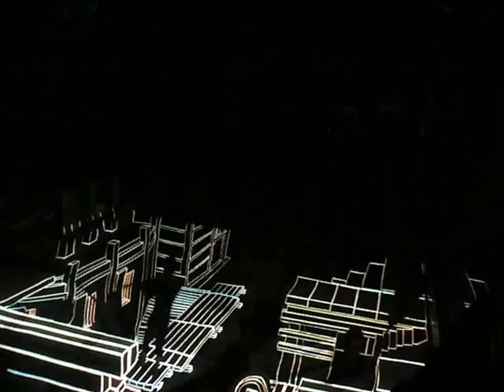THE UNDERGLASS 3D Mapping Krosno CDS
Jedyny na świecie pokaz 3D Mappingu na malowidle anamorficznym!
Centrum Dziedzictwa Szkła dobrze się tym zajęło. Szacun dla Ryha i ekipy od Mappingu zrobiliście kawał dobrej roboty!